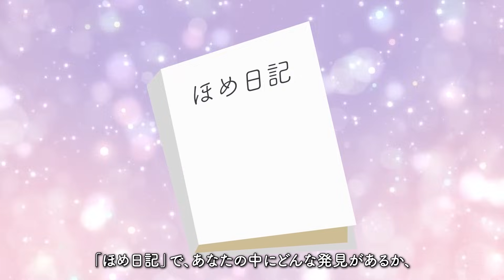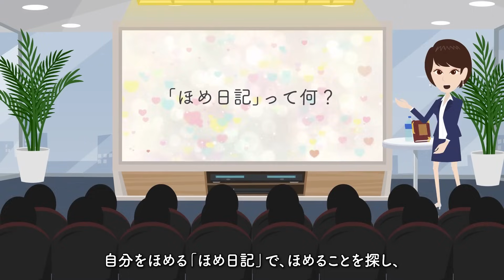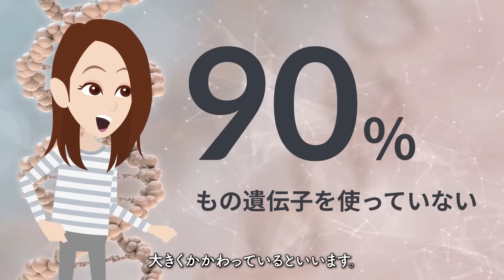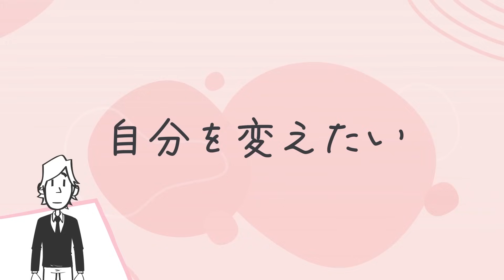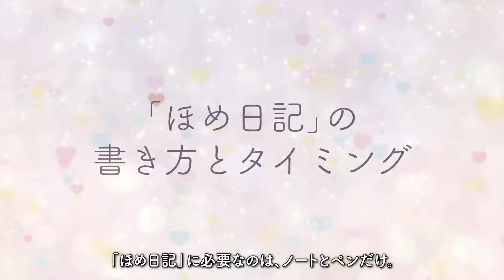🌈自己肯定感がグングン上がる🌈 "自分もまわりも好きになる「ほめ日記」" をご紹介します！【手塚千砂子さんの本：自己肯定感・願望実現・潜在意識・自己啓発などの本をご紹介】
今回は
「自分もまわりも好きになる『ほめ日記』」

みなさん
「自分を変えたい」
って思ったことはありませんか？

あんな自分になりたい！
こんな自分がいい！

……といっても
なかなか自分を変えることは難しいですよね。

そうなんです！
自分を変えることは難しいんです。
なかなか変えられないものなんです。

ですが
「自分にかける言葉」
だったらどうでしょう？

自分自身にかける言葉なら
今すぐに変えられますよね。

そして、驚くことに
自分にかける言葉を変えると
いつの間にか自分が変わっている。

自分を変えるには
「自分にかける言葉」を変えるのが
一番の近道なんですって！

著者は手塚千砂子さん
自己肯定感を育てるためのトレーナーとして
何千回ものワークショップと長年の研究を経て
効率的に自己肯定感を育てるためのプログラムを開発された手塚さん。

その1つである「ほめ日記」は10万人が実践し
仕事力向上や人間関係改善、ストレス解消など
多くの人が効果を実感されています。

そんな言葉の力
「ほめ日記」の全てを教えてくれるのが

著者：手塚千砂子
出版社：青春出版社

200万冊以上が読み放題。お好きな端末で利用可能。

00:00 オープニング・プロローグ
01:05 「ほめ日記」って何？
02:29 書くだけで自己肯定感がアップする！
04:15 「ほめ日記」は自分の中の宝探し
08:35 本書の紹介
10:34 「自分を責める回路」ではなく「ほめる回路」をつくる
13:29 「ほめ日記」の書き方とタイミング
15:39 グチや不満はあえて書かない
17:30 いいところ探しに役立つ「10のほめポイント」
20:40 本書のおすすめポイント！